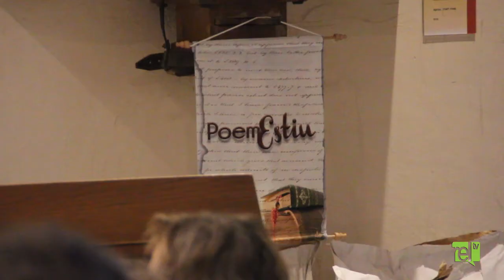PoemEstiu 2013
La tercera edició del PoemEstiu d'enguany ha passat per Figueres, Navata, Palamós, Castelló d'Empúries i Darnius oferint una bona mostra del panorama poètic empordanès.

Agraïm al restaurant 'El Trull d'en Francesc', de Boadella d'Empordà, la possibilitat de comptar amb el seu espai per a la realització de les entrevistes.